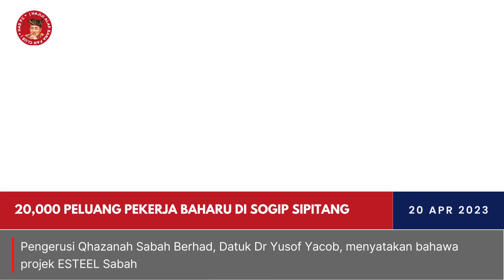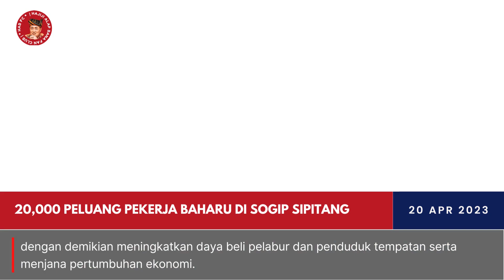20,000 peluang pekerja baharu di SOGIP Sipitang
SOGIP akan menawarkan 20,000 peluang pekerjaan dan membabitkan nilai pelaburan sebanyak RM19.6 bilion di Taman Perindustrian Minyak dan Gas Sipitang. Ini membawa kebanggaan kepada penduduk setempat kerana akan melonjakkan kadar pertumbuhan ekonomi daerah Sipitang dan memberikan proses pertambahan hiliran ekonomi.